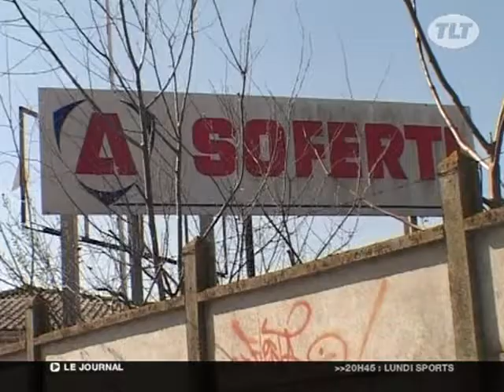L'Usine Soferty attend sa reconversion (Toulouse)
L'usine Soferty de Fenouillet, ancien de traitement de nitrates d'ammonium attend sa reconversion. Les partenaires doivent proposer un plan pour celle que l'on appelle la petite soeur d'AZF. (DROITS RESERVES . Pour toute exploitation sur TV, web, mobile, aller